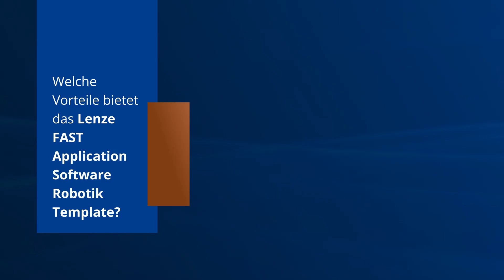Engineered together: Weinig Grecon & Lenze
Pioneering innovations for wood processing are created in the heart of the historic Fagus works in Alfeld, a UNESCO World Heritage Site and architectural milestone of modernity. This is where Weinig Grecon GmbH & Co. KG develops solutions that set new standards in terms of precision, efficiency and automation - for customers worldwide.

The demands on modern woodworking are high: shorter cycle times, an increasing number of variants and a growing shortage of skilled workers require flexible automation solutions that can be quickly integrated and easily scaled. This is precisely where Weinig Grecon comes in with its new robot solution - and has brought automation specialist Lenze on board to implement a particularly innovative machine concept including a delta robot for a finger-jointing line.